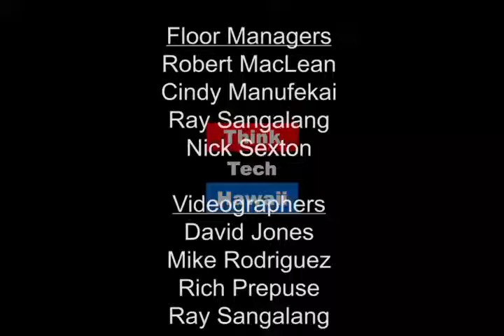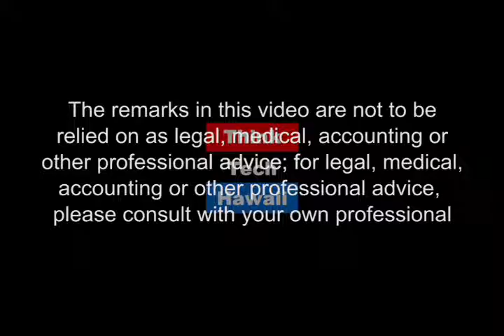How the Tax "Reform" Bill looks in Washington (Talk Story With John Waihee)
How Will This Affect Us In Hawaii?.  John Waihee and Chuck Freedman, Special Advisor to the Office of Sentator Brian Schatz, discuss the recent Tax "Reform" Bill passed by the U.S Senate this past weekend.